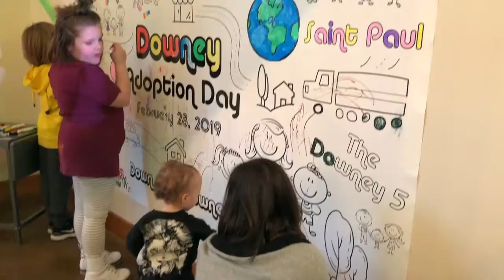Downey Adoption Day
Balloons, Color Wall, Mermaid Linens, Oh My!  What an amazing celebration for the Downey Family!